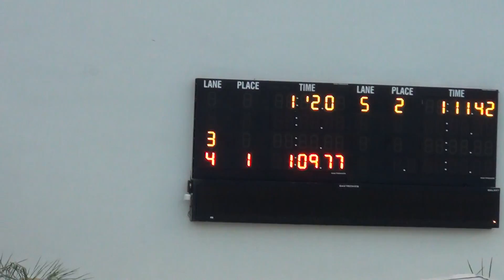Campeonato Natacion Infantil 2014 Mayaguez Final Niños 11 12 100M Mariposa